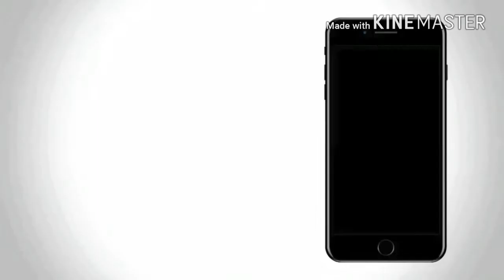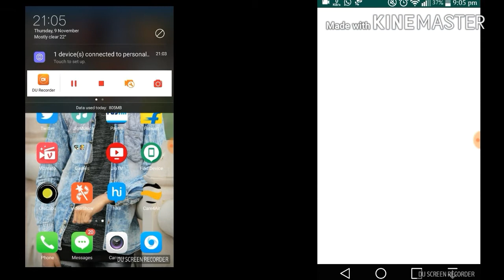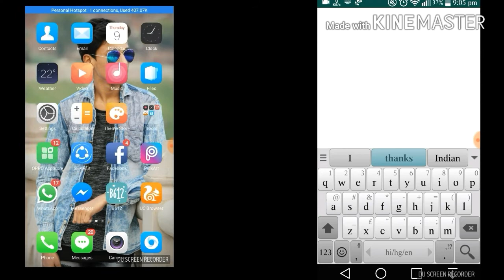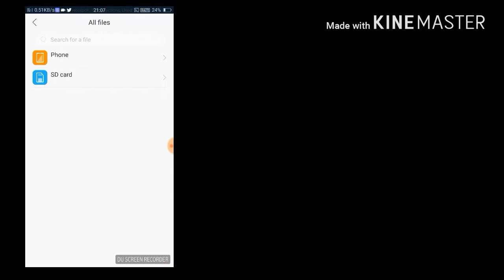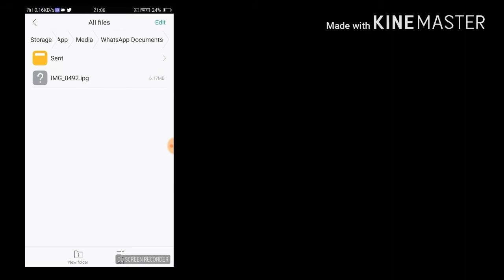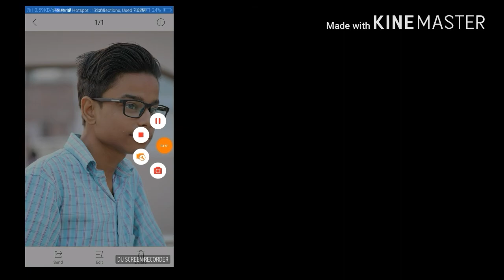Send dslr photo on whatsapp in real size without root || think about tech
Hii friends
In this video i will show you how to send your dslr photo in real size without root
ex
6mb to 6mb

please watch this video Till  2 end